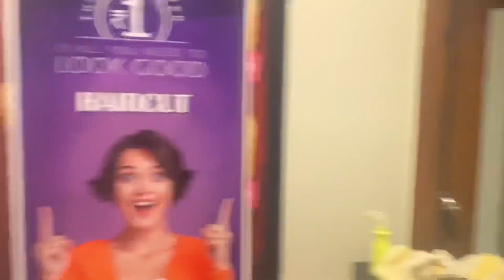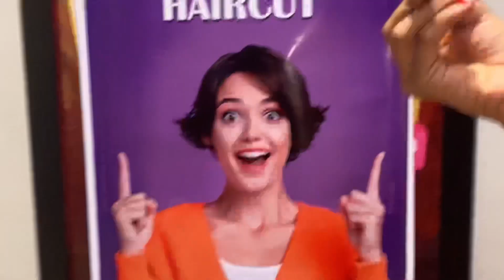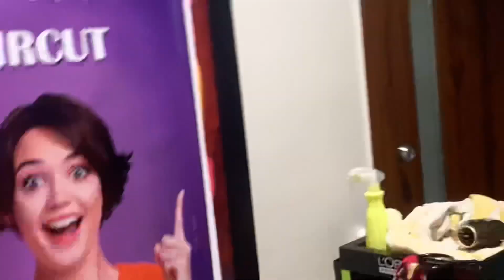Kaharo sangeet pai eta sajabaja 🤨❤️🫣 Sriya koro yeh kn nua rupo 🧐😳